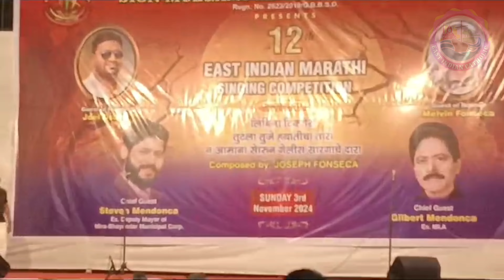Saav Anthony ll 1st. Prize🏆 ll Fr. Donald Rodrigues ll Sion Competition 2024.